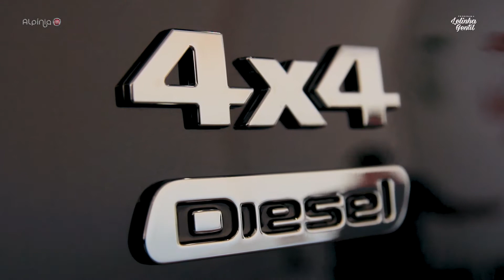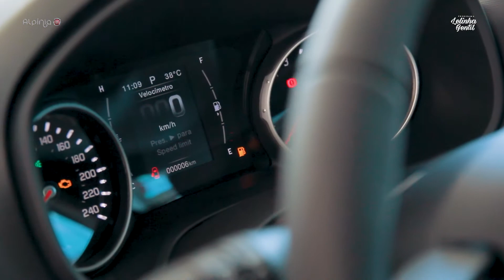Fiat Toro na Agrishow a menos de cem mil reais | Lelinha Gentil